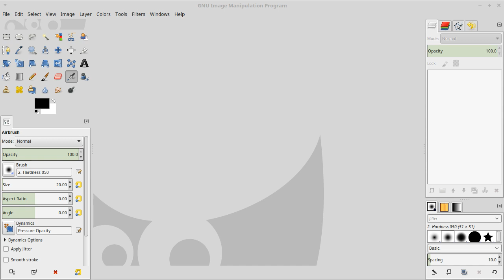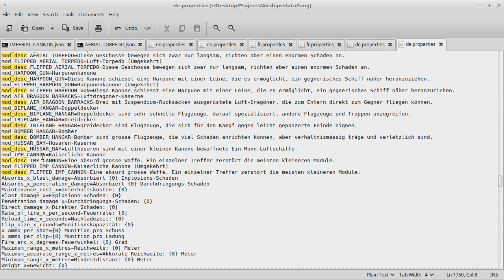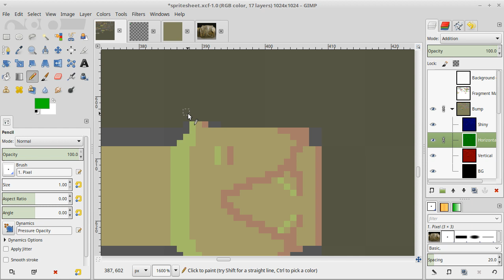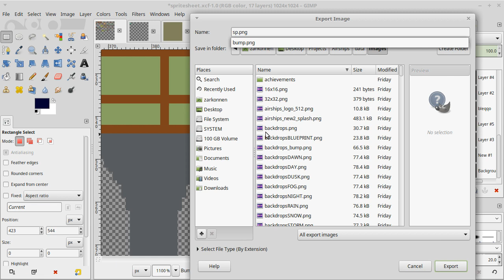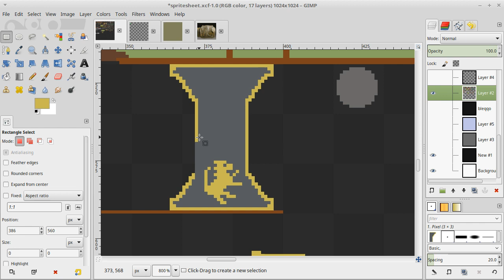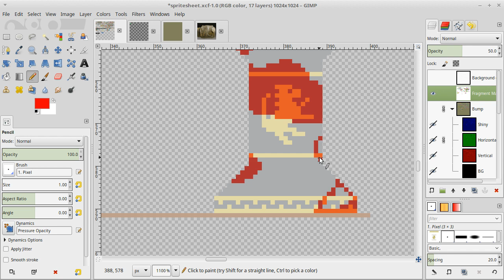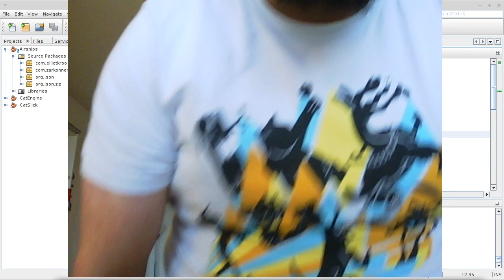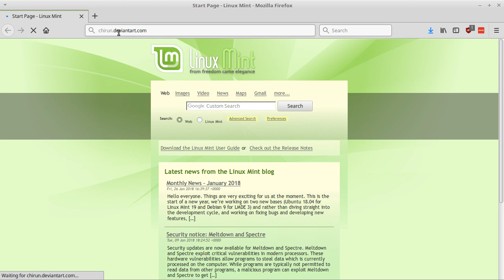Imperial Cannon - Airships: Conquer the Skies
Adding a giant cannon to the game.